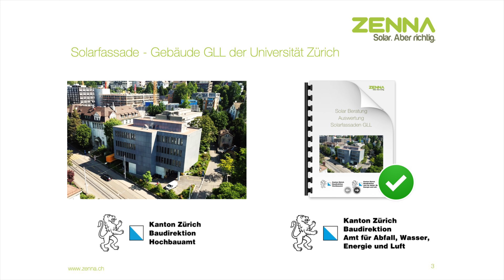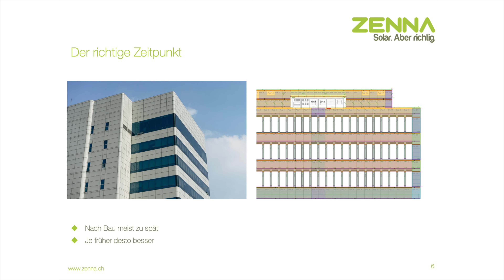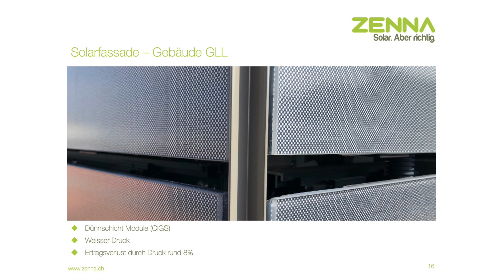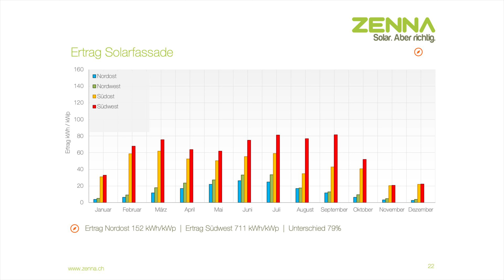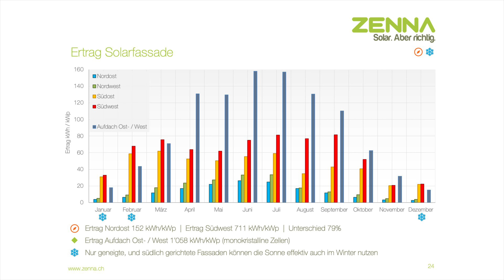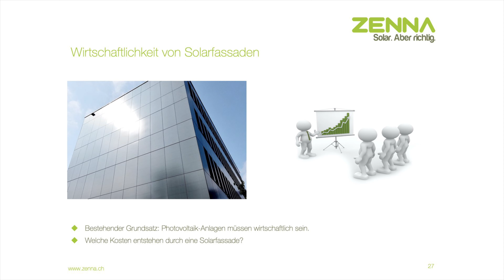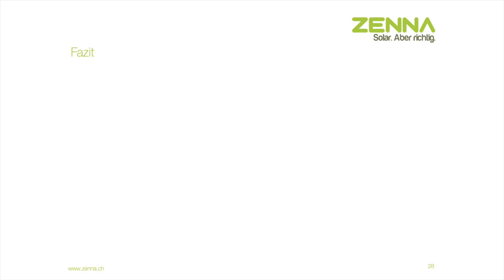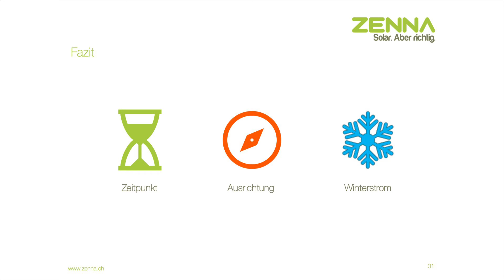Solarfassaden Gebäude GLL (Manuel Schmidt, Zenna AG)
Wie beeinflusst die Gebäudarchitektur die Wirtschaftlichkeit der Photovoltaik-Anlage?